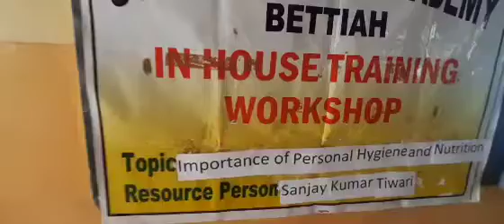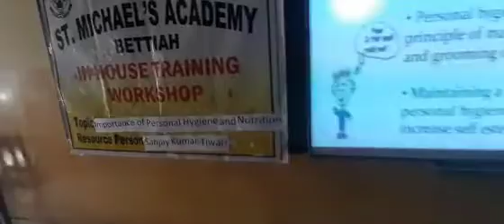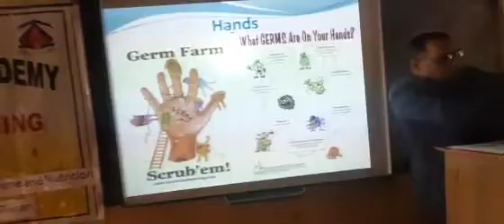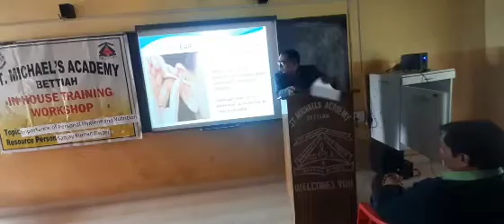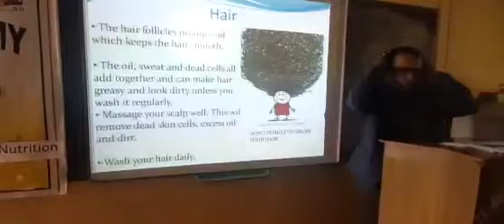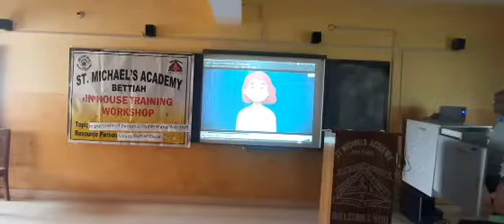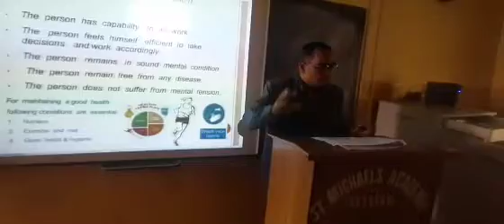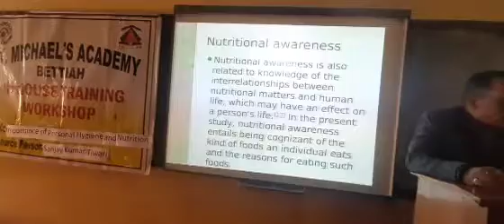Importance of Personal Hygiene and Nutrition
CBSE INHOUSE TRAINING By Sanjay Kumar Tiwari (PGT ENGLISH) St. Michael's Academy Chhawani Bettiah on 5th December 2022